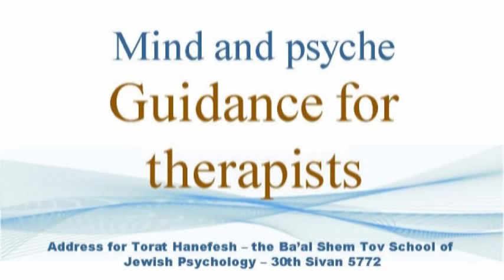Video Blog Issue 7 ● Mind & Psyche: Guidance for Therapists ● Rabbi Yitzchak Ginsburgh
A special address by Harav Ginsburgh for Torat Hanefesh - the Ba'al Shem Tov School of Jewish Psychology.
What is the true role of the therapist? Can all the psyche's problems be uprooted? Is listening to our patients enough? Should we call them patients? How do we help others attain a joyful attitude? What is the role of joy in therapy? And more...